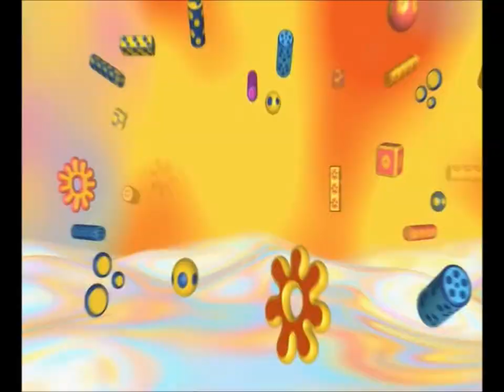Tweenies night time magic p1